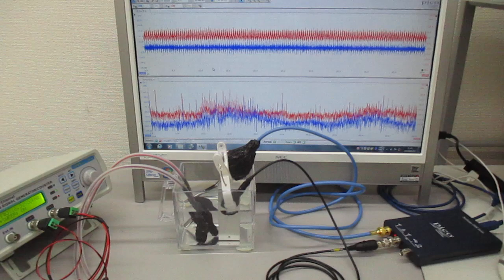オリジナル超音波実験（メガヘルツの超音波発振制御プローブ） ultrasonic-labo